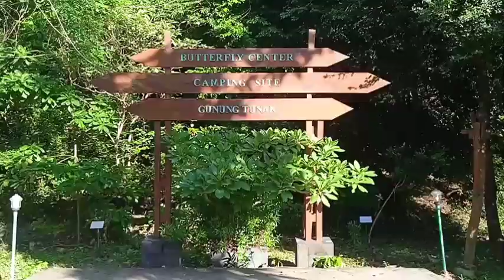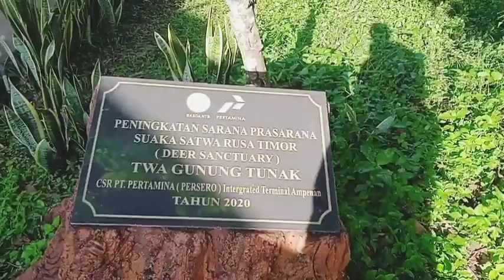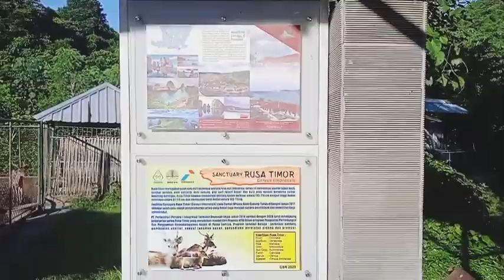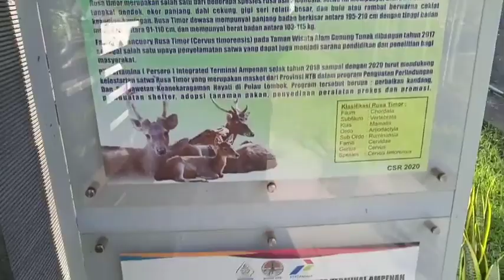Taman Satwa yang tersembunyi di celah perbukitan@UdincS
hallo sobat kali ini saya habis berkunjung di
gunung tunak jalan menuju teluk ujung Awang beach yang berlokasi di Lombok tengah

ternyata ada rusa yang bisa di liat sewaktu pengunjung yang pergi kesana
nah giman serunya simak Vidio ini
biar gak ketinggalan
mohon dukunganya sobat

dengan cara
KOMEN
SUBSCERB

TERIMAKSIH ATAS DUKUANGAN sobat sekalian semoga sehat dan makin sukses bersama🙏🤝🤝♥️♥️